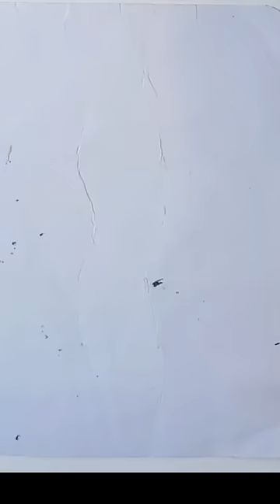simple leaf drawing and colouring for kids